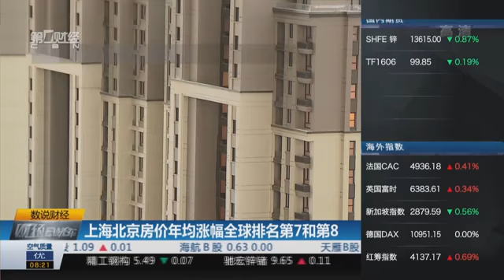【一财资讯】上海北京房价年均涨幅全球排名第7和第8